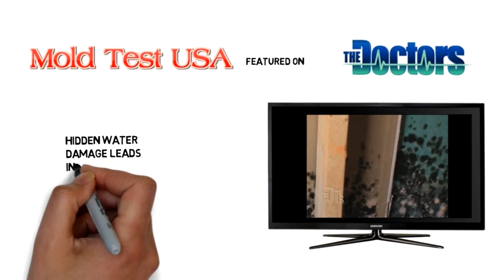Mold Test USA Columbus GA - Mold Testing and Inspections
today! Mold Test USA is a nationwide mold inspection company with certified mold inspectors that are local to your particular area. Mold Test USA is a company that is dedicated to spreading knowledge about mold to Americans through the use of mold consultation, mold inspections, and mold testing. The owners of Mold Test USA had their own toxic mold exposure problem in an apartment, when they decided to create a company to help people in similar "moldy" situations. Mold Test USA has mold specialists that will ask you questions about your particular situation in order to gain more knowledge about the potential mold problem you are facing. Our mold specialists are your personal mold consultants that are there with you from beginning to the end of the entire process. Our specialists are also here to answer your questions, explain to you mold inspection and testing, and also to book mold inspections for your home or office with one of our certified mold inspectors. to learn more about Mold Test USA or give us a call at to speak with one of our mold specialists right away.